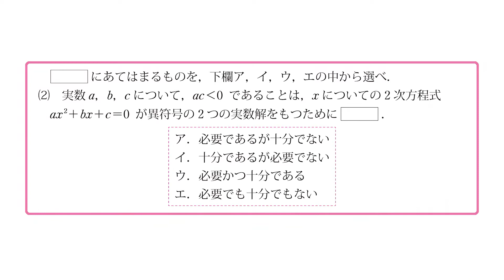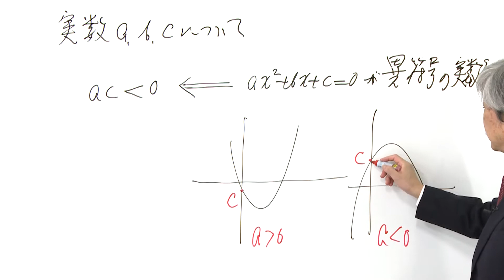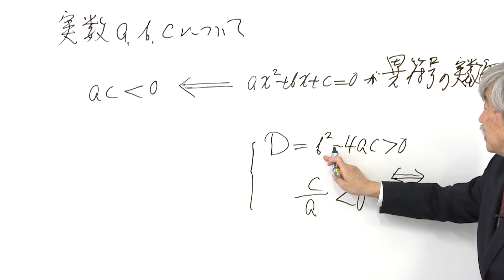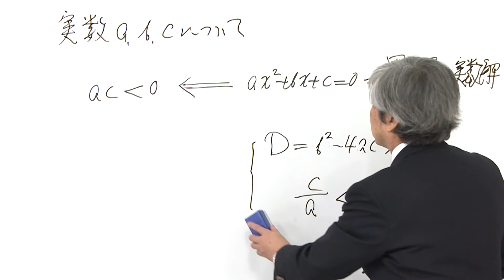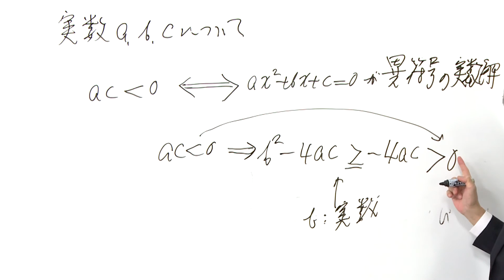長岡先生の集中講義_数学1A2B上巻【29-1 (2)】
旺文社の大学受験用問題集
「YouTubeで学べる長岡先生の集中講義＋問題集_数学I＋A＋II＋B_上巻」
の長岡亮介先生による映像講義です。

上巻の収録単元は
数と式、方程式、不等式、2次関数、式と証明、図形と式、
三角比、集合と論理、整数の性質、場合の数、確率
です。

「YouTubeで学べる長岡先生の集中講義＋問題集_数学I＋A＋II＋B_下巻」
「YouTubeで学べる長岡先生の集中講義＋問題集_数学III」
です。

以下の「長岡先生の数学」サイトからも、他の映像講義にリンクしています。